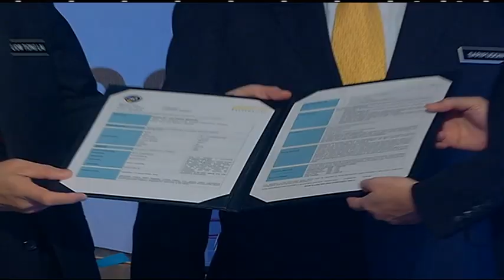马华"重锤"应付大选 蔡细历告诫天兵策略行不通 [20160916]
第14届全国大选可能在明年上半年举行的传闻甚嚣尘上，马华署理总会长拿督斯里魏家祥说明会考虑委派重量级领袖出战，同时有信心可以赢得更多议席，不过马华前总会长丹斯里蔡细历今天却给魏家祥浇了一盆冷水，坦言对当前局势不表乐观。对于现任领导层，蔡细历忠告，不能只照顾身边人的利益而忽略广大基层的意愿。